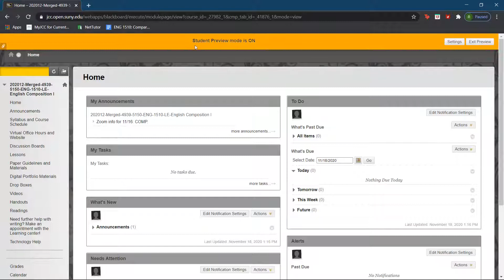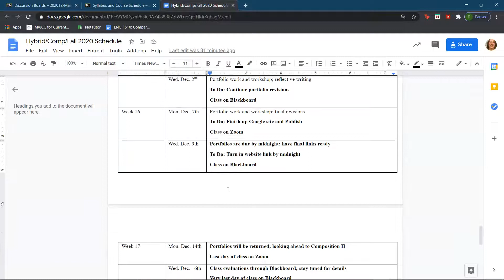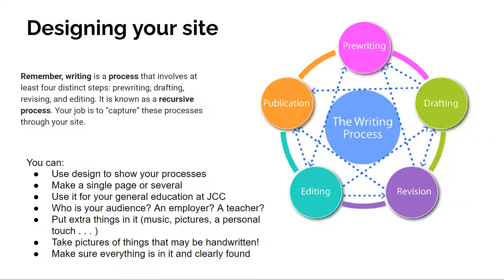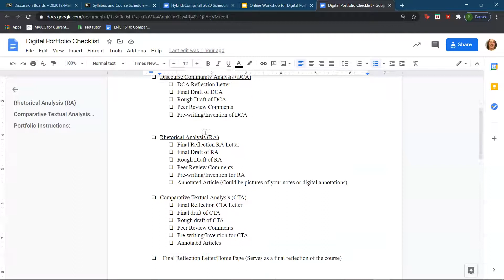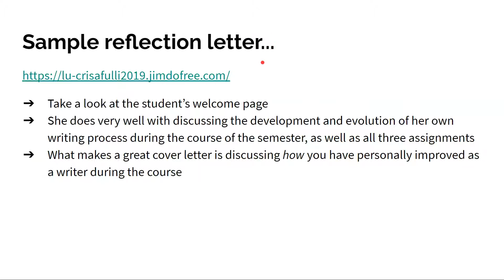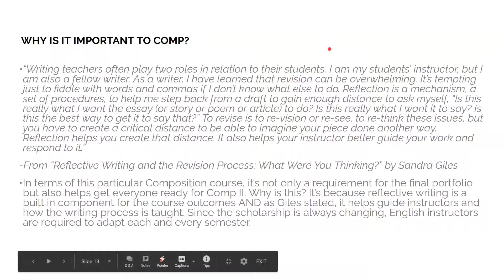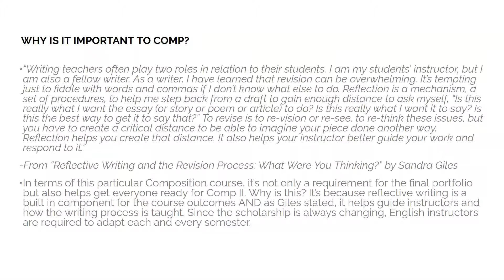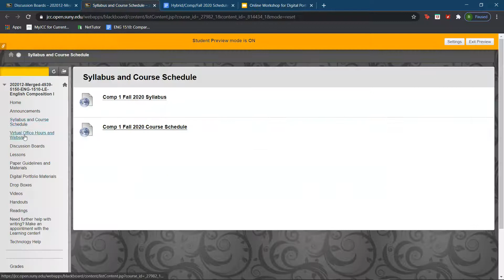Video for 11/18